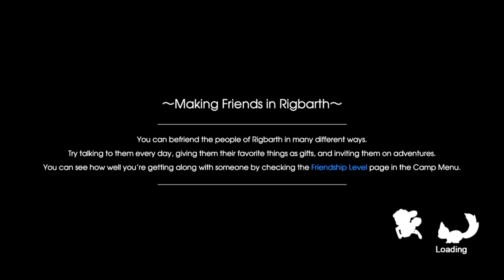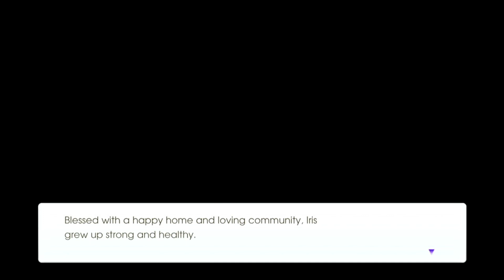Rune Factory 5: First Child with Scarlett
I understand that there is some family events but i can’t seem to unlock it so i have to skip that.I seen other youtubers doing it so please do support them :)